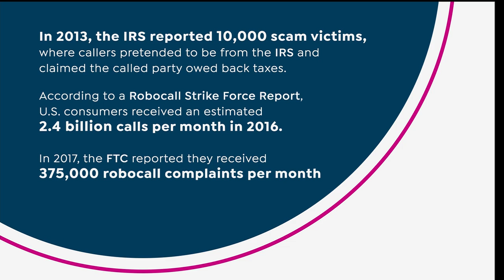AT T 4Handset Cordless Phone System with Smart Call Block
Say goodbye to unwanted calls. This landline home phone blocks robocalls from ringing through and lets you permanently blacklist numbers. With Bluetooth ConnecttoCell technology, you can enjoy the hightech benefits of your smartphone right from your home phone. Even if your smartphone is in a different room, you can access Siri or Google Now from the cordless handsets! Place a call, write or read a text and perform many other actions these services offer. You can also add up to 12 accessory handsets  with just one phone jack.

    Base unit
    4 Handsets
    3 Charging cradles
    4 Rechargeable batteries (1 for each handset)
    4 AC adapters (1 for base unit and 1 for each charging cradle)
    Belt clip
    User guide